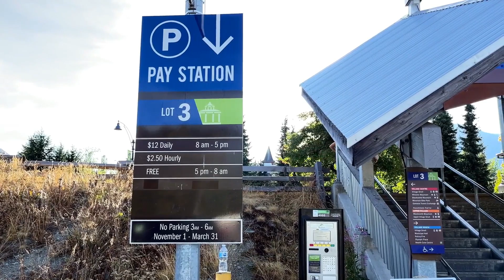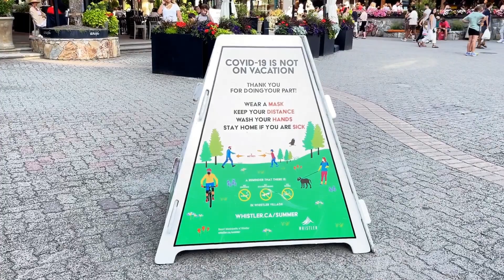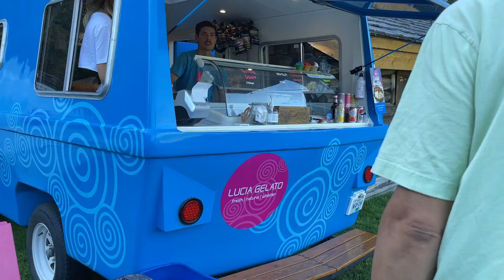不滑雪的惠斯勒 Whistler 滑雪胜地 冬季奥运 Whistler Village , 温哥华 , rainbow park, Alta lake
视频中用到的设备：
美国  USA :

如果想了解我们这几年的房车游行程，请看我们的博客：
无忧房车行